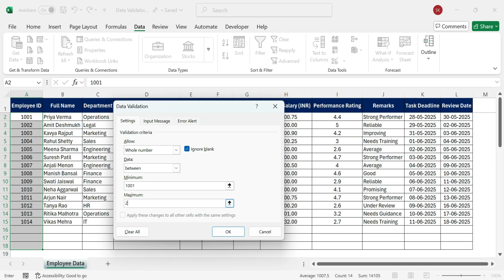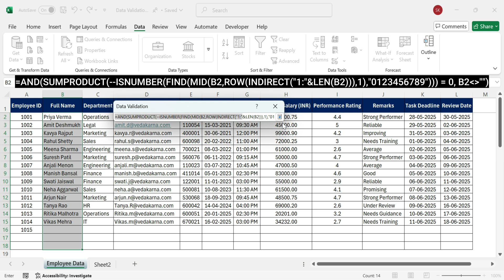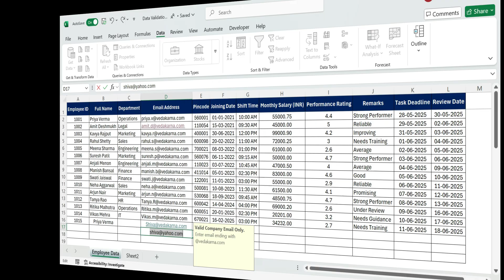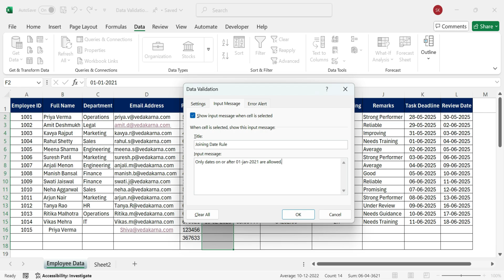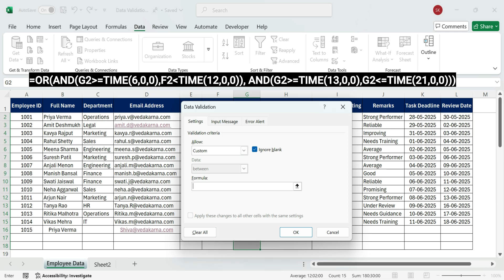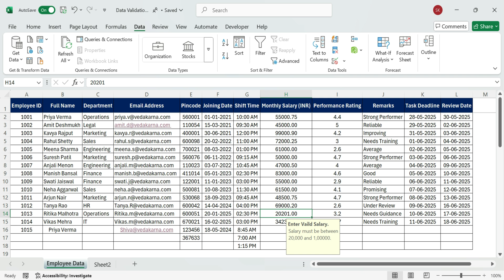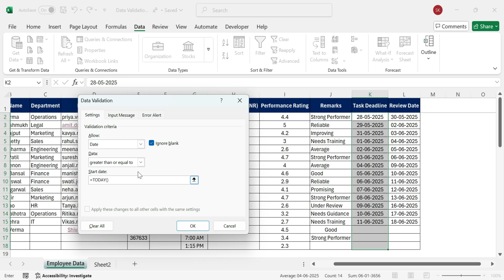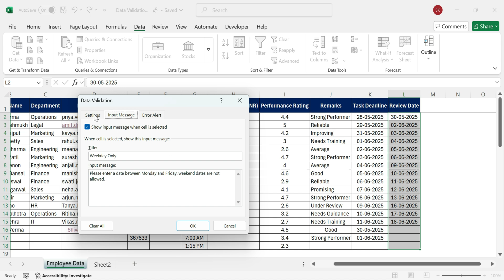Master Excel Data Validation – 12 Tricks for Error-Free Data Entry 🔥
Welcome to VedaKarna! 🌟

Tired of fixing wrong entries and inconsistent data?
 In this video, we’ll unlock 12 powerful Excel Data Validation techniques to make your spreadsheets accurate, reliable, and fully automated — no VBA or complex formulas needed!

🔥 In This Video, You’ll Learn:
 1️⃣ Whole Number Validation for Employee IDs
 2️⃣ Text-Only & Length Validation for Full Name
 3️⃣ Dropdown Validation for Department
 4️⃣ Email Format Validation (@vedakarna.com only)
 5️⃣ Pincode Validation (6-digit only)
 6️⃣ Date Validation for Joining Date
 7️⃣ Time Validation for Shift Timing (with Break Hour)
 8️⃣ Decimal Validation for Salary
 9️⃣ Rating Validation (1.0–5.0 only)
 🔟 Remarks Field Validation (5–50 Characters)
 11️⃣ Task Deadline Validation (Today or Future Dates)
 12️⃣ Review Date Validation (Block Weekends)

⏱️ Timestamps / Chapters:
 00:00 Intro
 00:16 Employee ID (Whole Number Validation)
 01:37 Full Name (Text-Only Rule)
 03:22 Department (Dropdown List)
 04:10 Email Format (@vedakarna.com)
 05:17 Pincode (6-Digit Check)
 06:17 Joining Date Validation
 07:31  Shift Time Validation (6AM–9PM )
08:26 Custom Formula Time Validation
 09:35  Salary (Decimal Range)
 10:49 Performance Rating (1.0–5.0)
 11:52 Remarks Length (5–50 Characters)
 12:47 Task Deadline (No Past Dates)
 14:00 Review Date (Weekday Only)

These real-world rules are perfect for HR systems, data forms, and performance trackers — helping you eliminate messy data and maintain professional-quality records.

💡 Why You’ll Love These Validations:
 ✅ Stop invalid data at the source — no cleanup needed
 ✅ Automate form rules without coding
 ✅ Improve accuracy for HR, payroll, and reporting
 ✅ Instantly guide users with input messages
 ✅ Keep all your spreadsheets error-free and consistent

🎯 Perfect For:
 • HR teams managing employee data
 • Project managers setting deadlines
 • Excel users designing forms & dashboards
 • Anyone tired of manual error checking

📈 Keep Leveling Up!
 Like 👍 & Share to help others advance their spreadsheet skills 💡